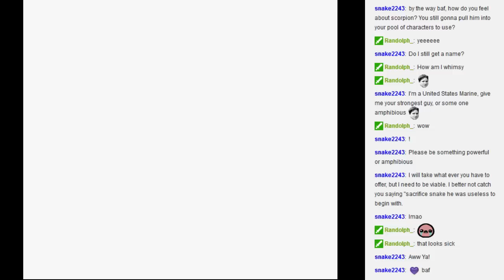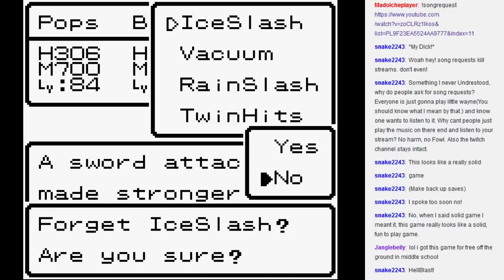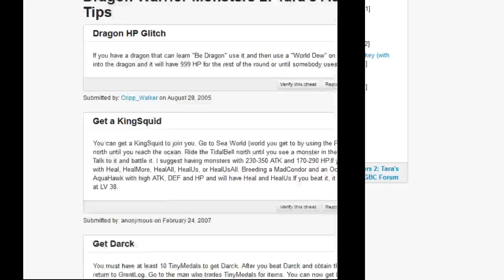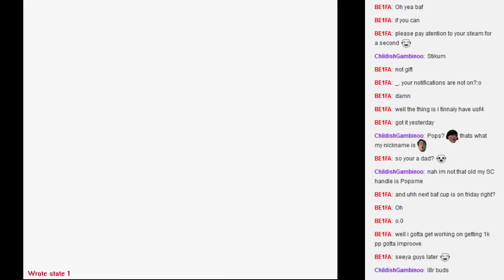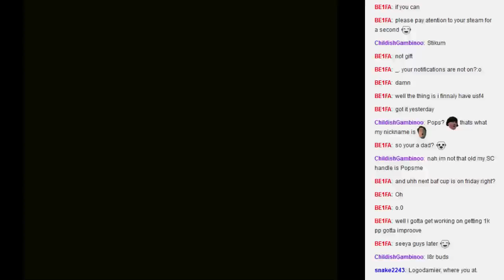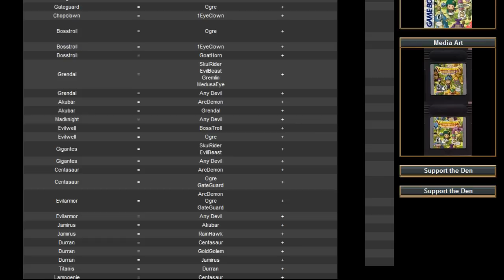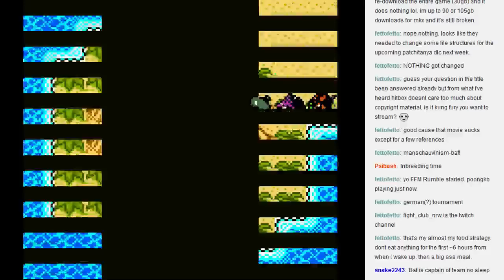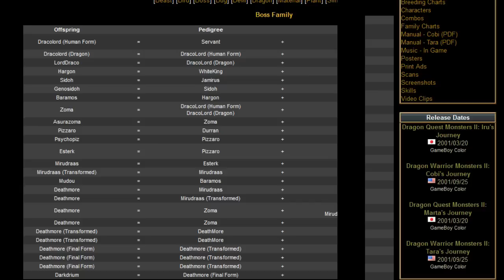Let's Play Dragon Warrior Monsters 2: Tara's Adventure (GBC) part 7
People only watch my fighting game videos anyway cuz they're actually good -- Watch live